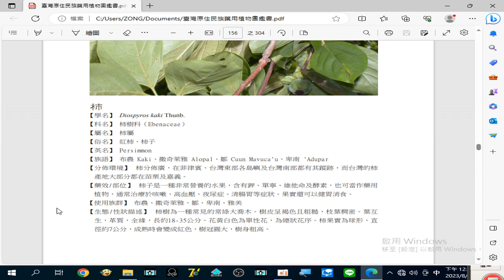錄製 2023 08 28#柿 通常治療於#咳嗽 、高血壓 、夜尿症 、清腸胃 等症狀。果實還可以健胃消食12 26 44 266